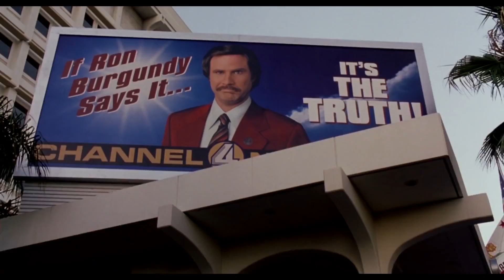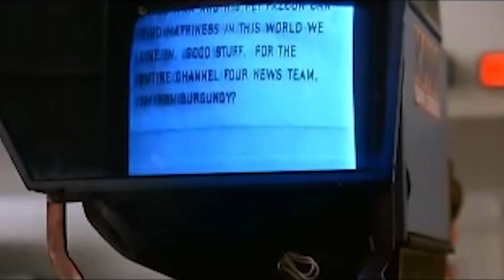Recliner Reviews #45: Anchorman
ANCHORMAN starring Will Ferrell, Christina Applegate, Paul Rudd, Steve Carrell & more. This is king quotable movie of the early 2000s. How long will it live on?